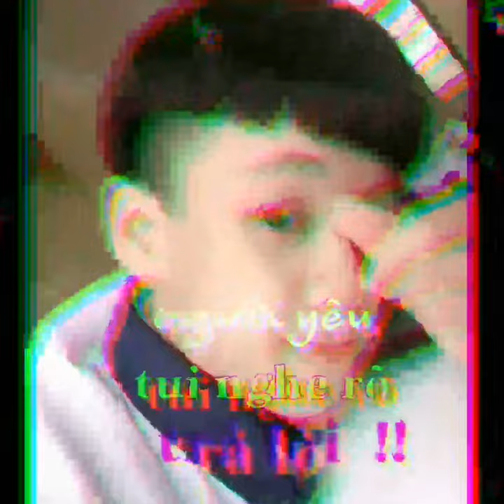Nghe nhạc vui vẻ 😊||sobin vlog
Mình đam mê YouTube mong mong người ủng hộ kênh mình.cảm ơn mọi người ❤️